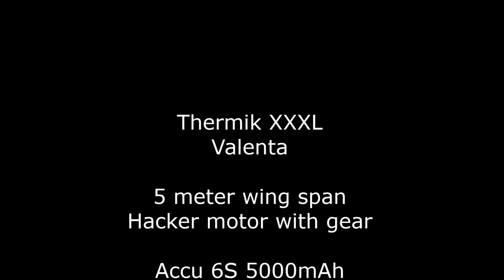Thermik XXXL from Valenta with 5 meter wing span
Thermik XXXL from Valenta - wing span 5 meter - Hacker engine with gear - 6S 5000mAh - 50 Ampere power